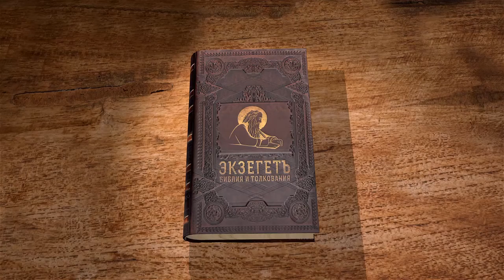Книга Пророка Захарии, глава 3. Протоиерей Дмитрий Сизоненко. Толкование Библии, Ветхого Завета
В 3-ой главе узнаем о продолжении пророческого видения Захарии.
Чем отличается это пророчество от видений других пророков?
Кто предстает в этом пророческом видении под именем Иисус и в каком образе?
Что означает фраза "на этом одном камне семь очей"?